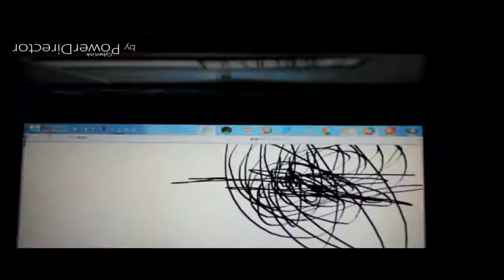THE EPICNESS OF Funny Angry Tops + Funny Voice Tops + Funny Tops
(Funny Tops + {Funny Voice Tops} + Funny Angry Tops (Swap))